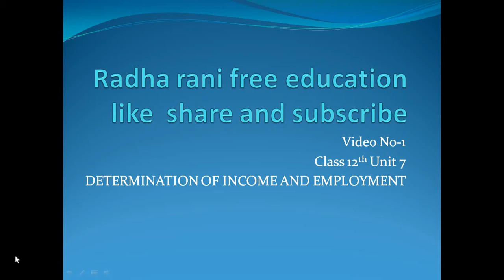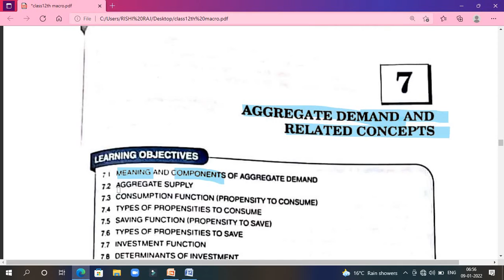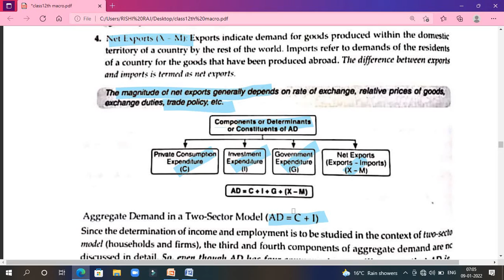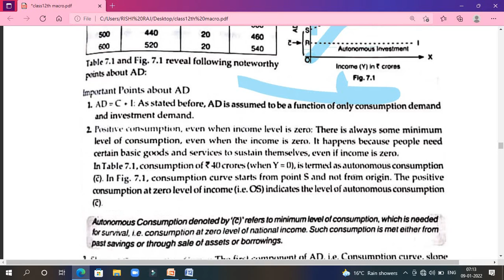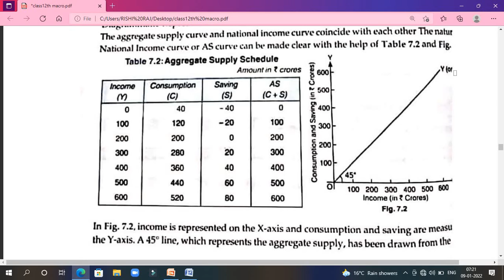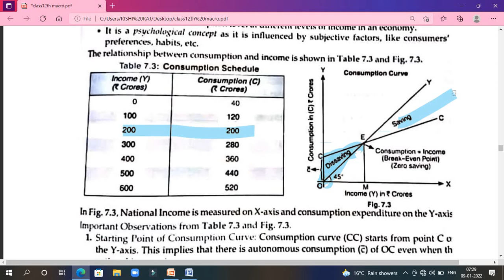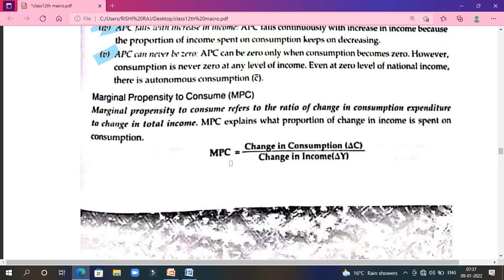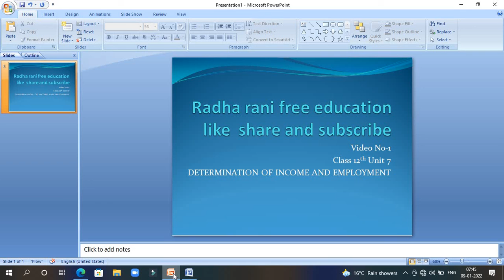CLASS 12TH MACRO ECONOMICS UNIT 7 VIDEO NO 1 DETERMINATION OF INCOME AND EMPLOYMENT IMPORTANT VIDEO